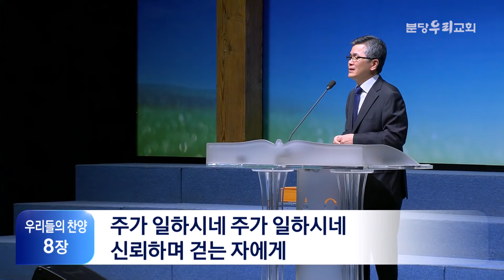2021-10-24 설교 후 찬양 | 불투명한 미래에 대한 두려움 | 이찬수 목사 | 분당우리교회 주일설교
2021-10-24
불투명한 미래에 대한 두려움 (창세기 15:1-6)
설교 후 찬양 : 나의 기도하는 것보다, 주가 일하시네
이찬수 목사